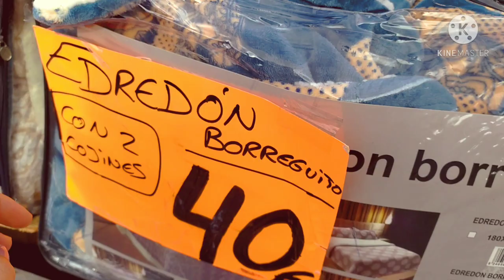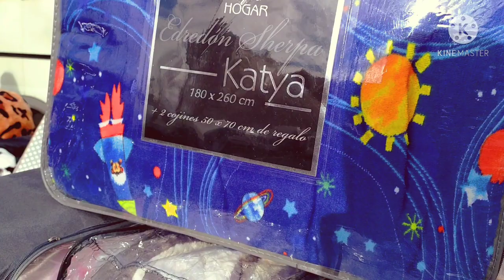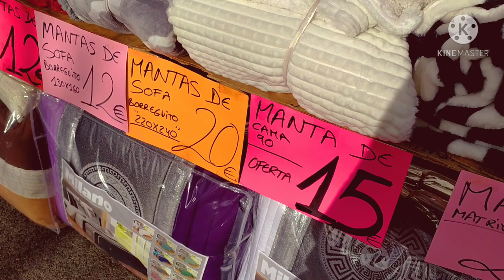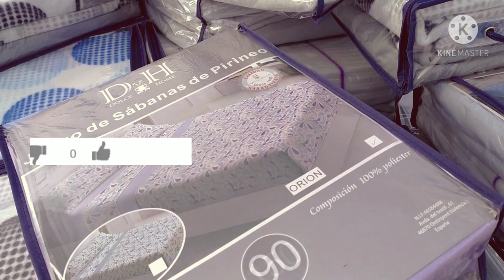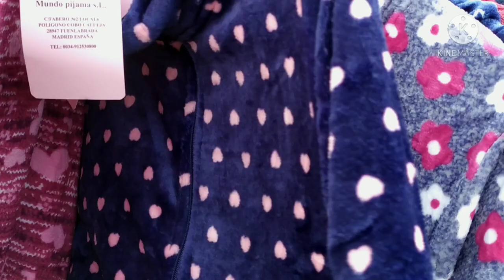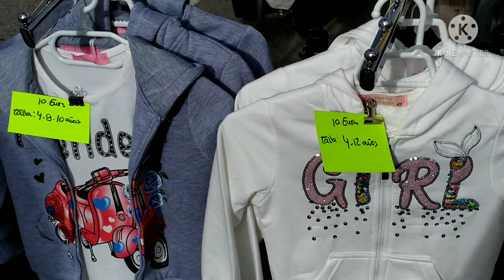جولة في السوق الاسبوعي بإسبانيا بمنطقة vitoria gasteiz/paid vasco ملابس، مانطات, كورتشات,صيكان..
السلام عليكم أعزائي عزيزاتي لا تنسوا
جديد

 فيديو stradivarios 👆.

فيديو تخفيضات زارا نساء.   👆